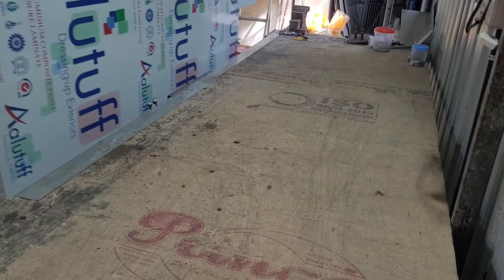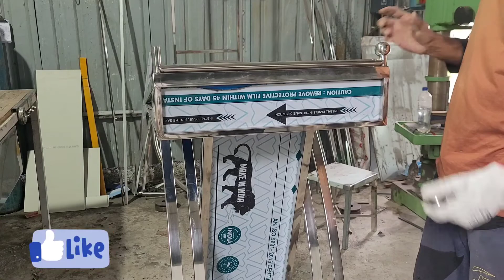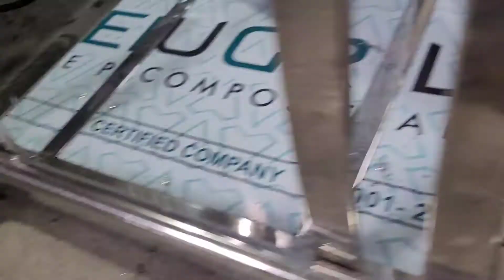A table is used when speaking on stage & cool dcaine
A speaching table with good design

A speaking table made by good design.

The tube given below is 1-2/4.  Tube given above 1.1/4.  The sheet used is acp sheet.  First set the lower and upper frame and take it by welding.  After that set the table.  If the sheet is cut before setting, the work can be taken as easy.  Finish the polishing work along with welding.  If you try to polish after everyone else, it will be more difficult to polish.